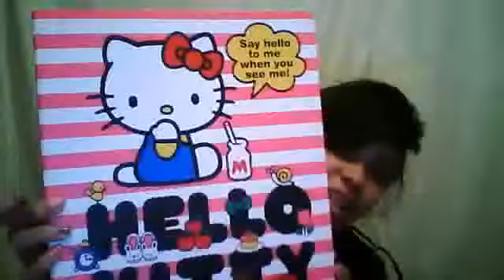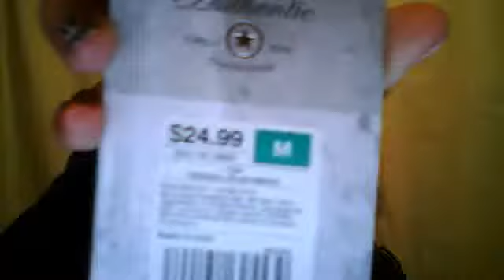Back to school hual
My back to school stuff u can get most of this at target and walmart and the clothes at target and old navy :D